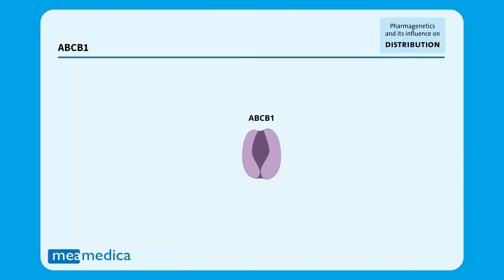ABCB1 gene - Explanation of mutations and the mechanism of action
ABCB1 gene - How do mutations affect you and why? Explanation of the mechanism of action